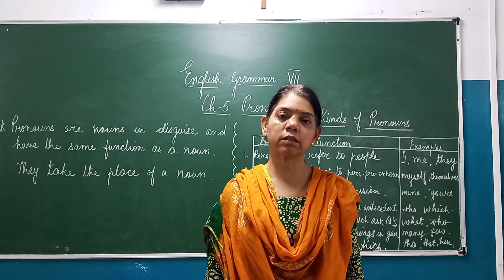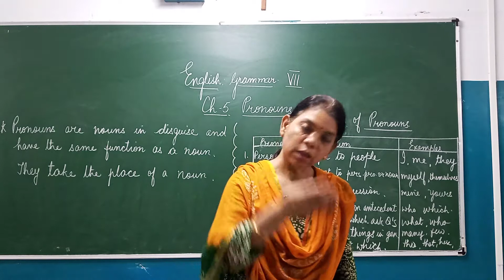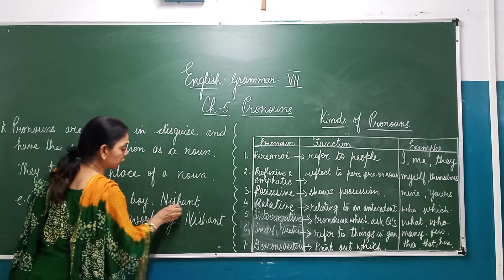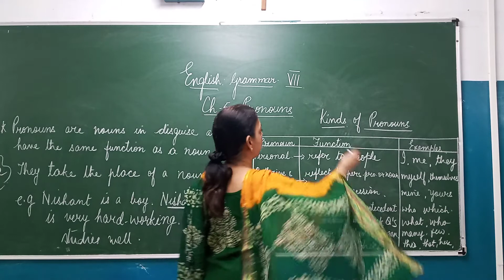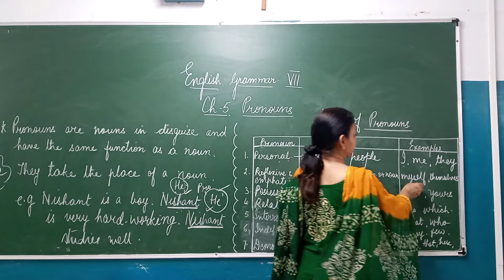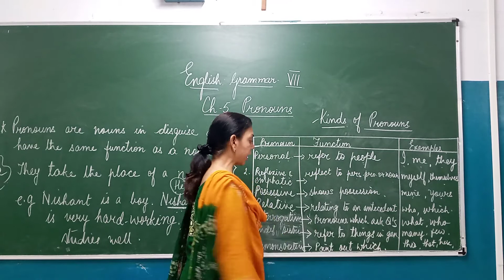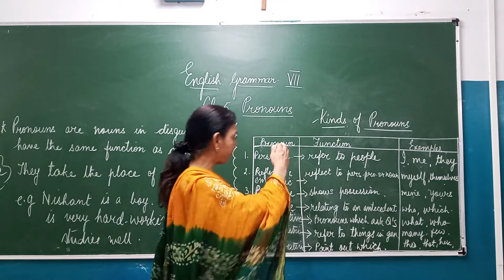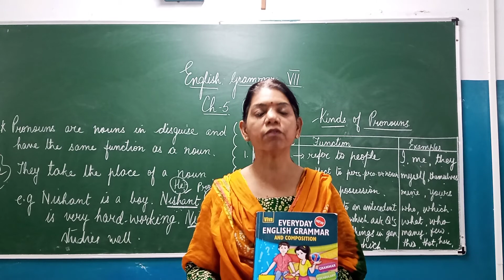STD 7 ENG GRAMMAR CH 5 PART 1